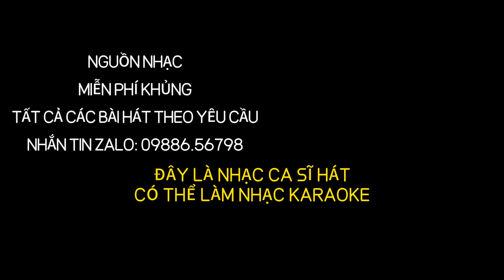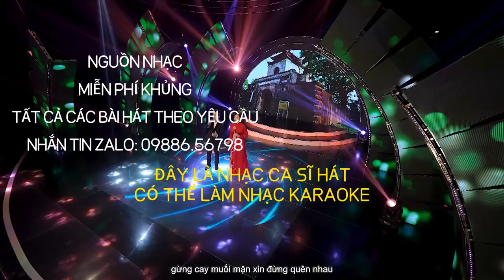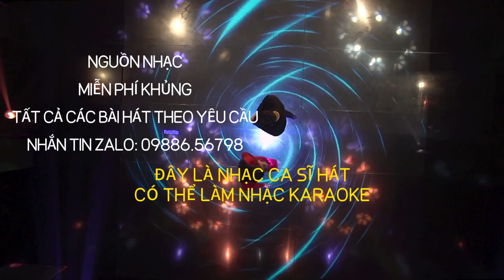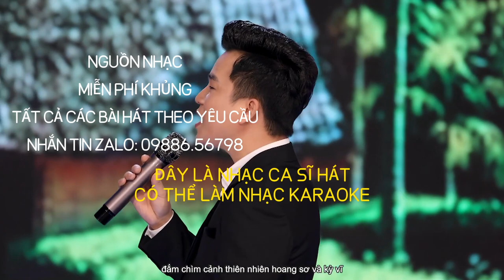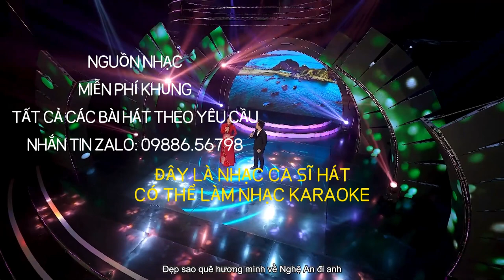VỀ NGHỆ AN YÊU THƯƠNG Thanh Tài Thanh Quý - NHẠC MIỄN PHÍ